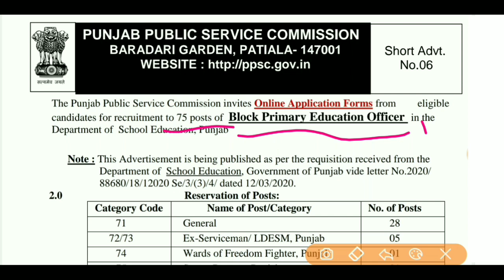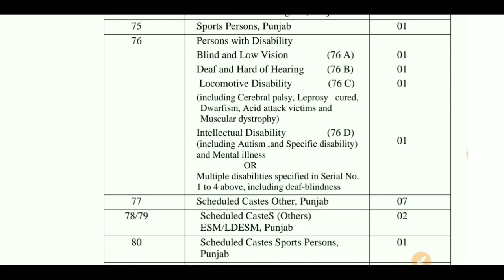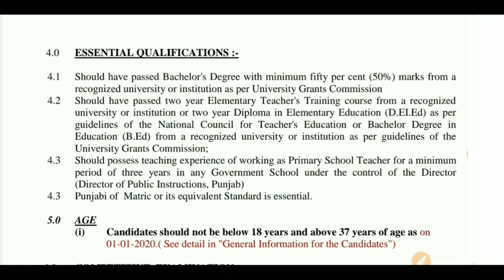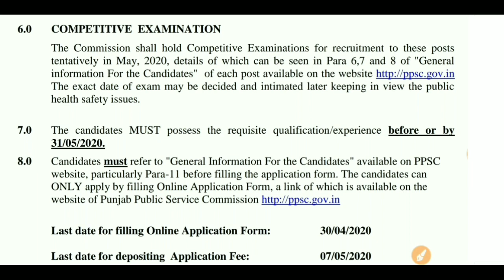GOVT JOB BLOCK PRIMARY EDUCATION OFFICER BHARTI BPEO RECRUITMENT 2020